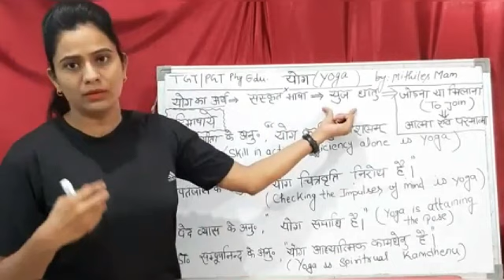PHYSICAL education by ‐Rajpoot sir/Mithilesh mam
Video from Anil Kumar Rajpoot